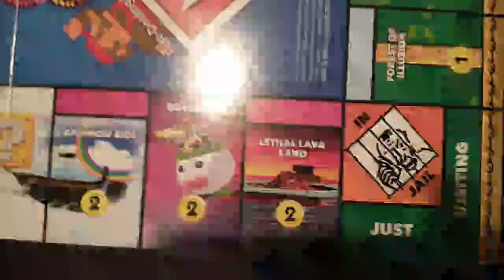Super Mario Monopoly Celebration (Part 2/2)